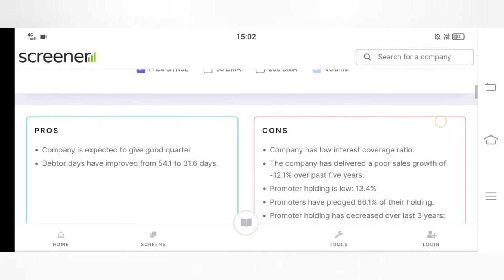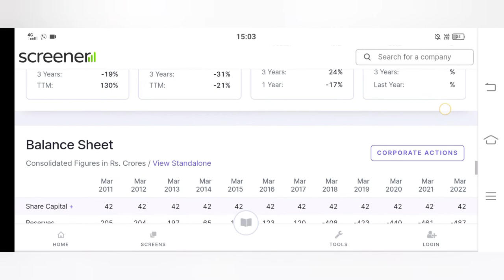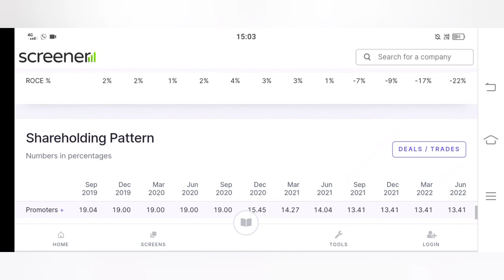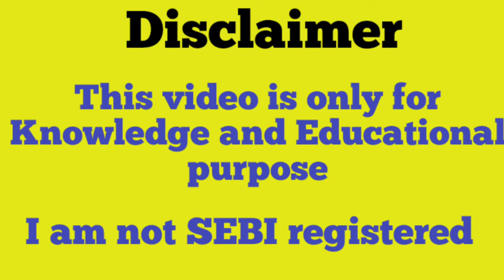Viceroy Hotels Ltd | Stock Market | Investing | Penny Stock | Multibagger stock@SHARESTOCKGURU